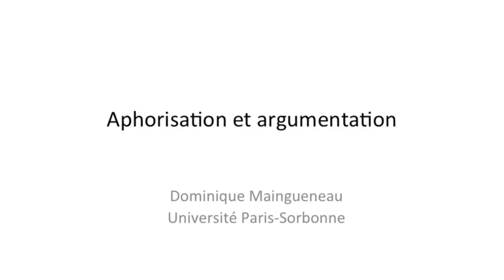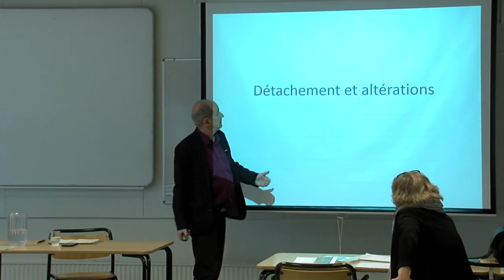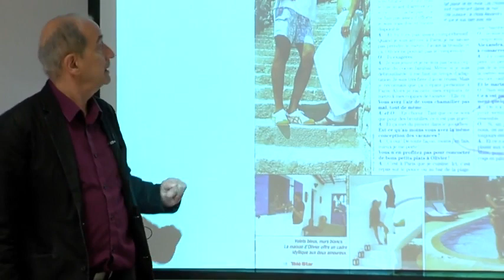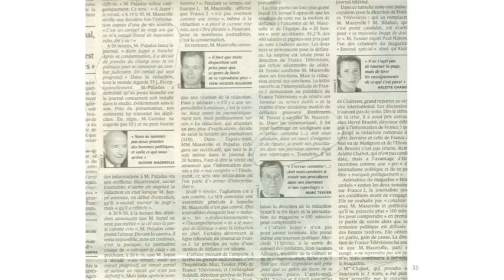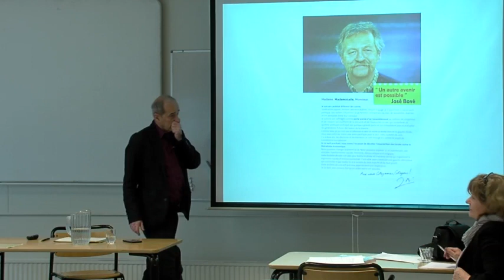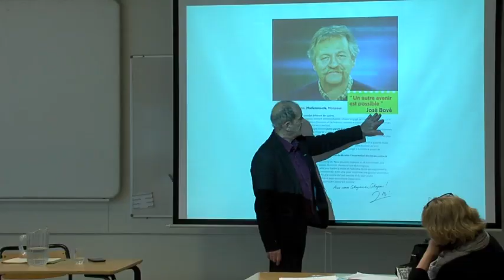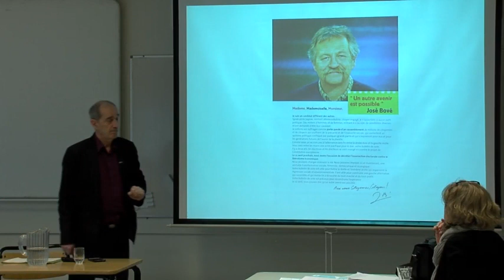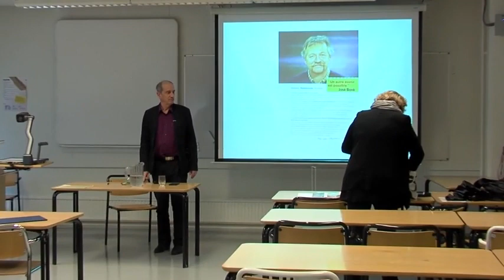Dominique Maingueneau parle d'aphorisation et d'argumentation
Dominique Maingueneau est professeur de linguistique à l'UFR de Langue française de l'Université Paris-Sorbonne.